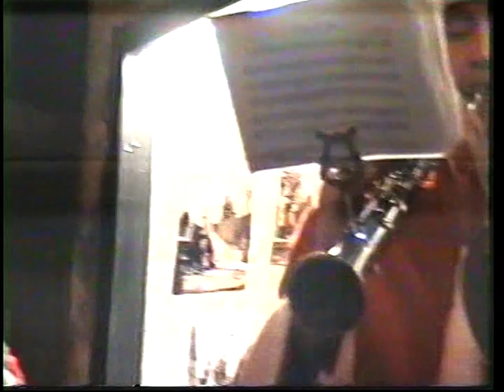tanti Babbo Natale per allietare Acquapendente (vt)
Un modo simpatico per augurare serene feste natalizie da un' orchestra di giovani che si esebisce in estemporaneo